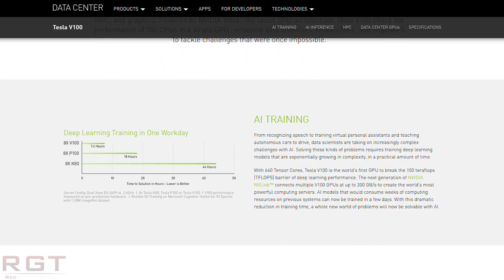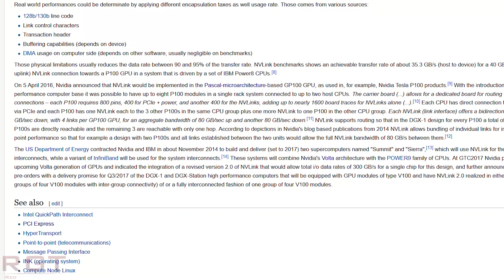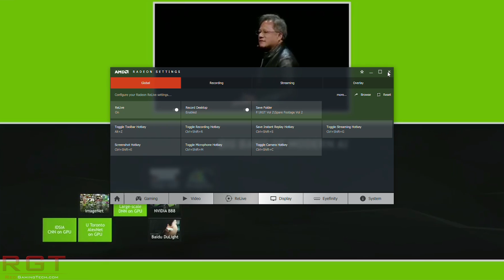NPD Report for May 2017 PS4 Vs Xbox One Results & Nvidia Announces PCIE Tesla Volta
We talk on the NPD Report for May 2017, which shows not only who won out of the PS4 & Xbox One, but industry sales in general. Also, Nvidia have announced a Tesla Volta V100 with PCIE.